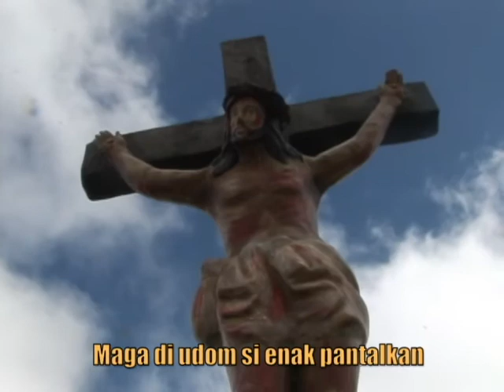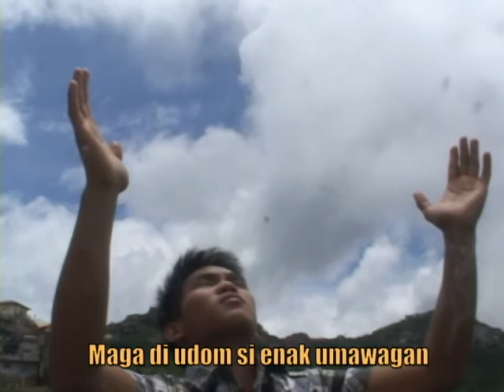Sik-a by Marjorie Ettie (Pan-Abatan Records)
Produced By: Marcons Dayaoen
From The album Layad En Dios 2